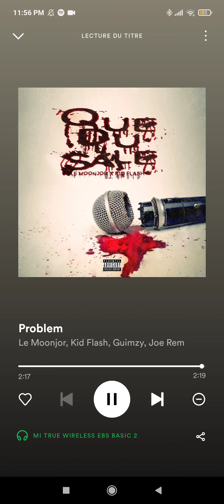23 décembre 2022